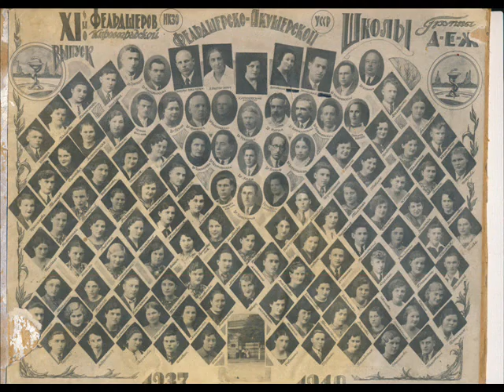Памяти родителей презентация 16 февраля 2013года